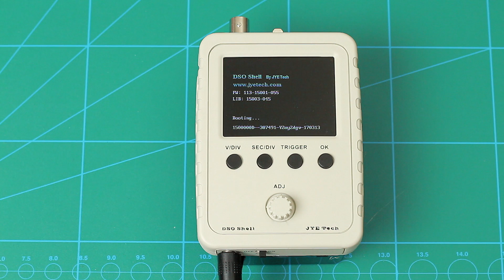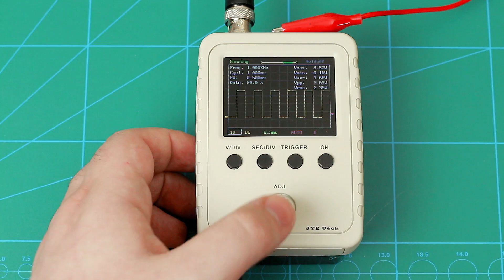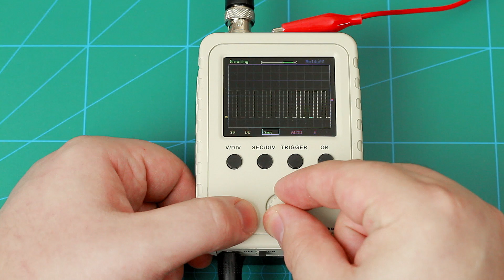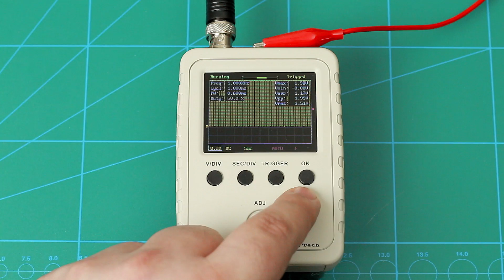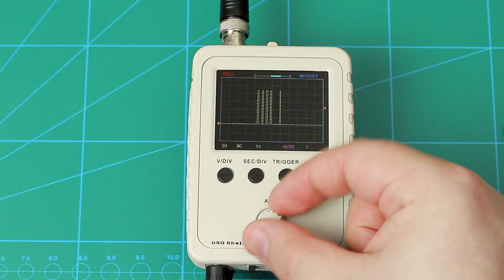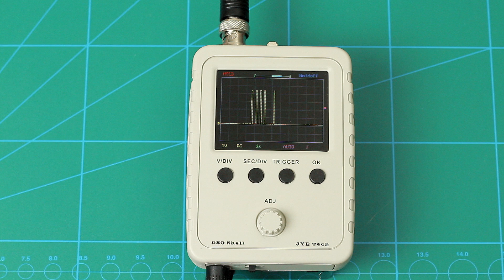DSO Shell (DSO150) - My First Thoughts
I wanted a new scope, Keysight's Scope Month was over and I didn't win, so I had to buy one! I decided to get JYE Tech's $25 DSO Shell. It comes as a kit, with SMD components presoldered. Building the kit is straight forward thanks to the included instructions and it takes around 30min to an hour.

Even though I mention mainly just negative things in this video, I think for $25 this is a great toy oscilloscope.